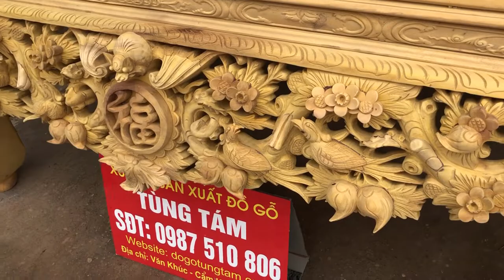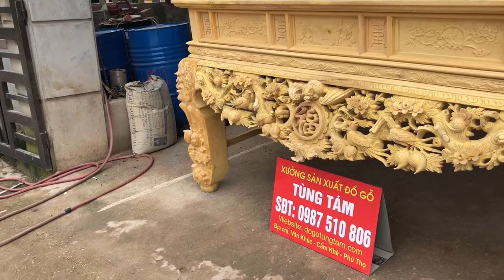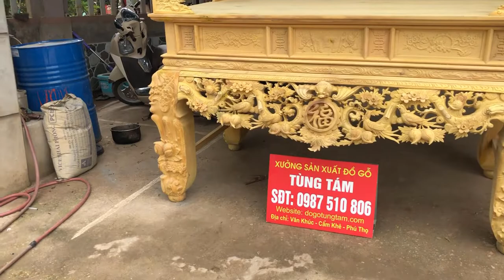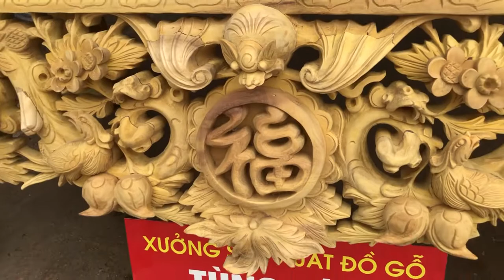Tìm Hiểu Tại Sao Gỗ Mít Lại Được Ưa Chuộng Làm Đồ Thờ Đến Vậy ?